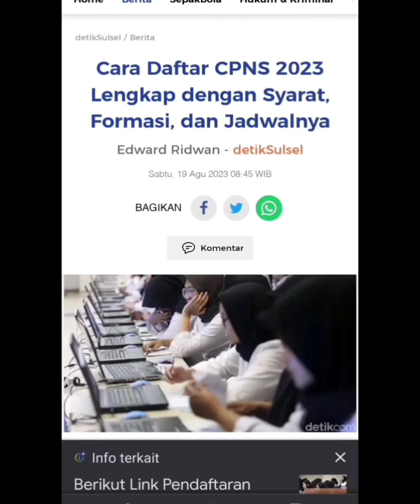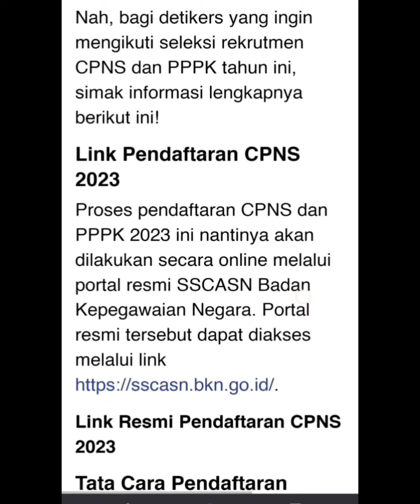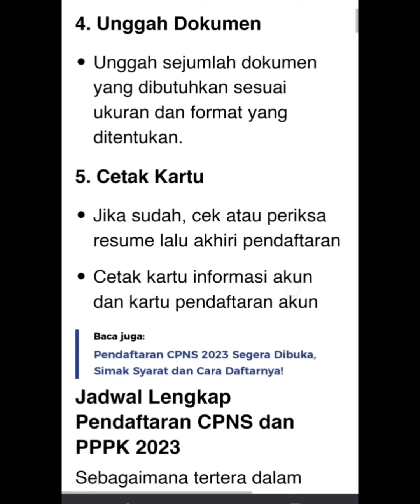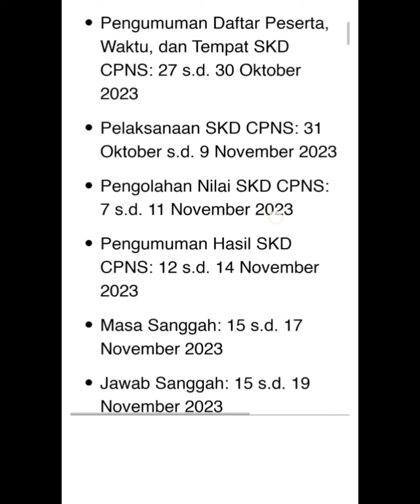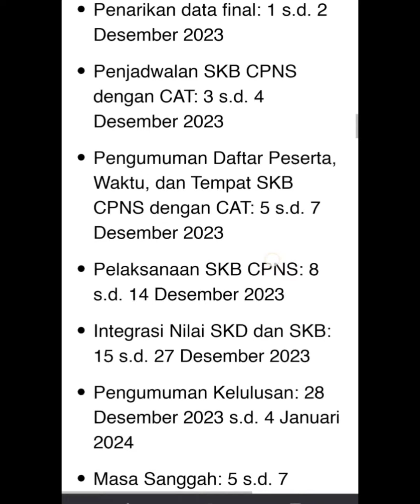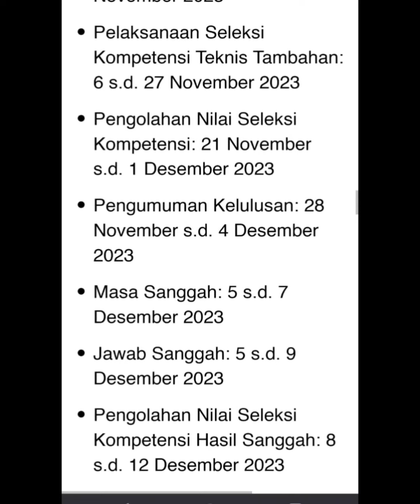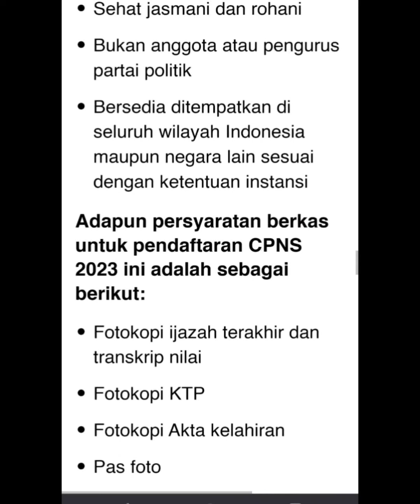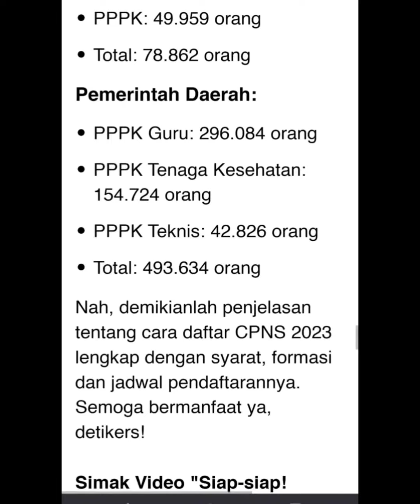Cara Daftar CPNS Dan PPPK Tahun 2023